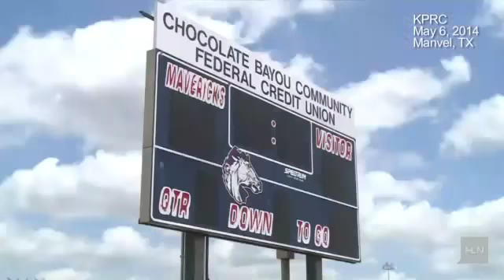Watch: Teen throws Hail Mary to himself!!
Gary Haynes, a high school student from Manvel, Texas, recently posted a Vine video of himself catching his own 40-yard pass. The day after Haynes posted the video, it went viral.Some people thought it was fake, but his high school coach says it's real.